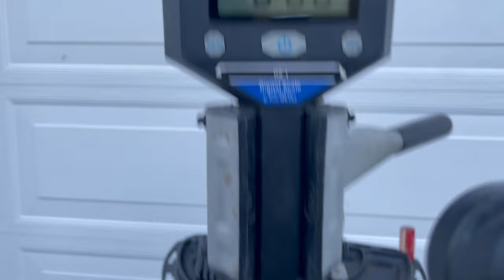Specialized Chisel weight